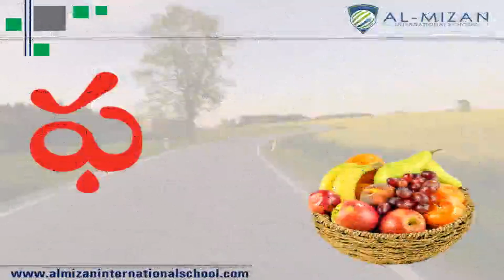Telugu Alphabet Pa to Ma ప to మ By S Jyothsna | Al-Mizan International School, Amaravati